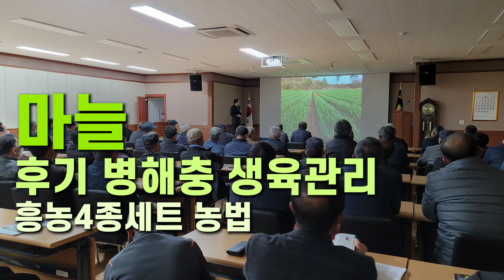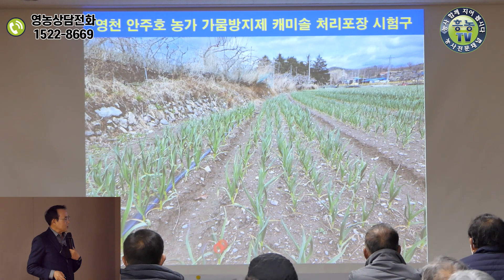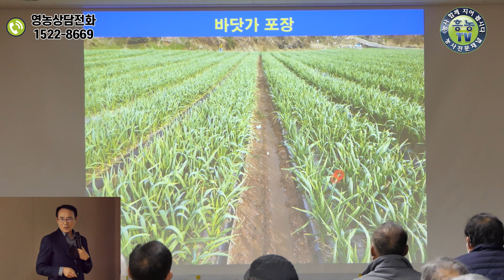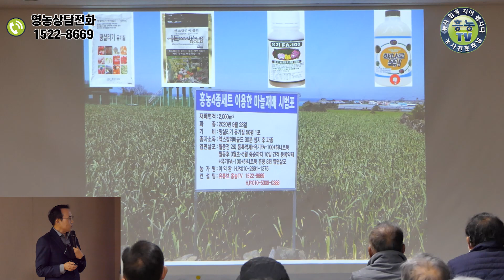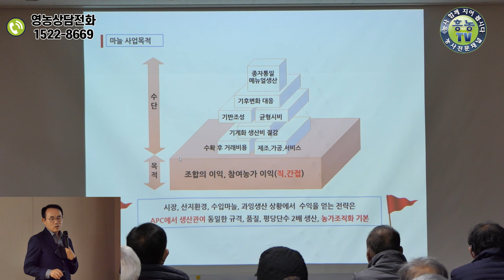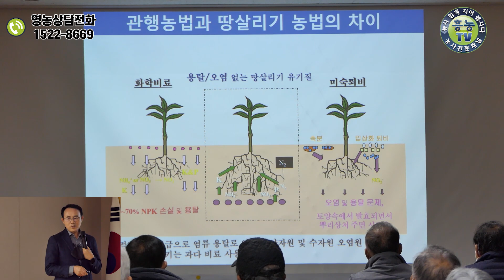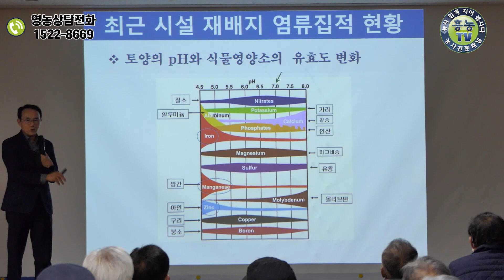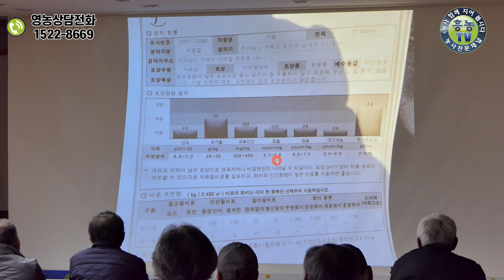마늘 후기 병해충 생육관리 흥농4종세트 농법